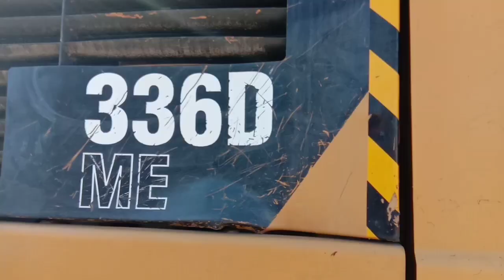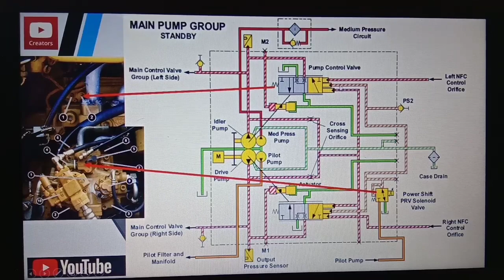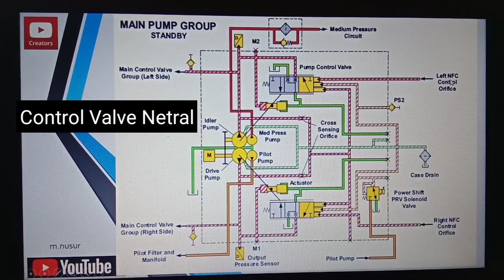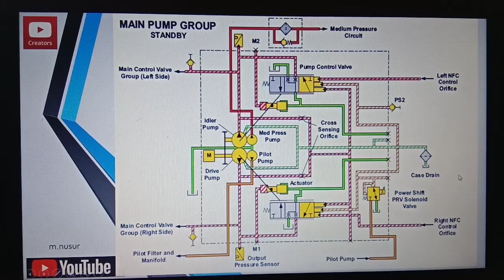Cat 320 D Hydraulic Pump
Cat 320 Hidraulic pump. Video ini berisi tentang lokasi dan nama komponen serta fungsi dan cara kerja hidrolik pump CAT 320D, selain itu juga berisi tentang cara membaca diagram serta cara kerja saat meminimumkan atau memaksimumkan sudut pompa saat netral, saat dioperasikan maupun kondisi attachment di relief.

Ada 3 pressure regulator untuk Cat 320 hydraulic pump yang mengatur pompa pada excavator cat adalah NFC pressure,PRV Pressure dan Cross Sensing pressure.

saat engine mati maka tekanan pada NFC dan PRV serta cross sensing tidak ada dan sudut pompa maksimum,saat engine running dan control valve Netral maka NFC pressure akan ada 5 kg ditambah pressure cross sensing sehingga sudut pompa menjadi minimum, saat engine running dan control valve digerakkan NFC pressure menjadi 0 dan dan cross sensing masih bertekanan rendah dan PRV solenoid belum bekerja menjadikan sudut pompa maksimum. sedangkan saat relief, cross sensing pressure tinggi dan PRV pressure tinggi dan NFC sama dengan 0 dan sudut pompa menjadi minimum.

cat 320 dan komatsu pc200-8 hampir sama cara kerjanya intinya bahwa semua jenis excavator saat netral sudut pompa diminimumkan saat conteol valve digerakkan maka berubah menjadi maksimum dan saat relief maka sudut pompa minimum. apabila tidak bekerja dengan prinsip di atas maka hidrolik pasti loyo atau low power.
Ayo sharing dengan saya secara terbuka dengan memberi dukungan pada link dibawah ini

Kunjungi juga web saya untuk belajar alat berat di jagoskill.com

Atau join dengan bisnis kami di